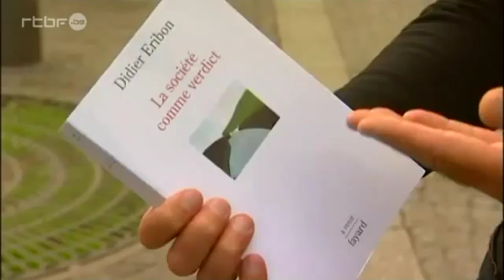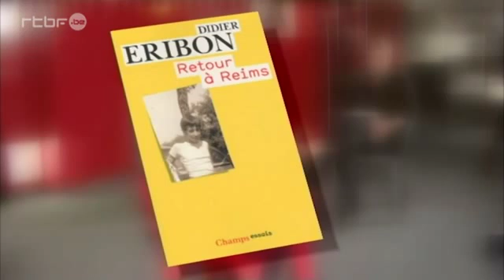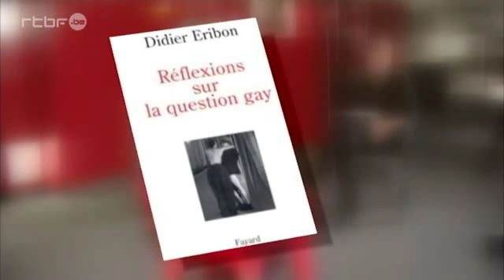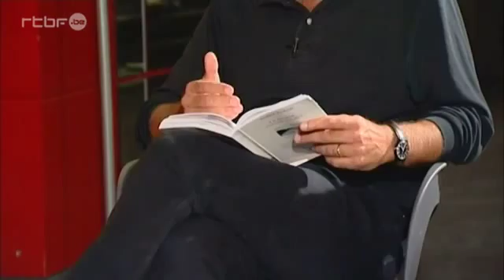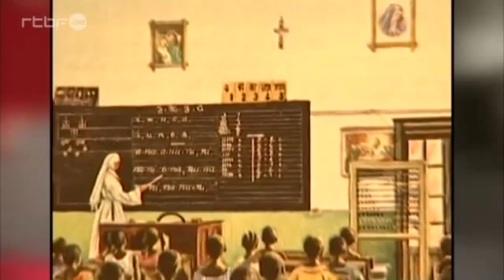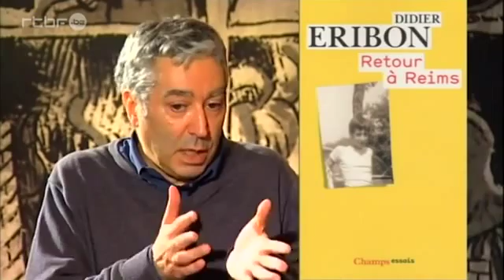Entretien avec Didier Eribon